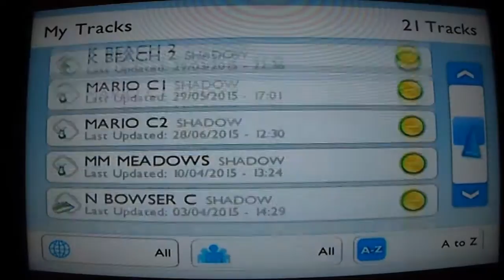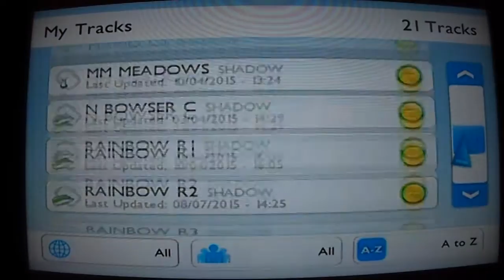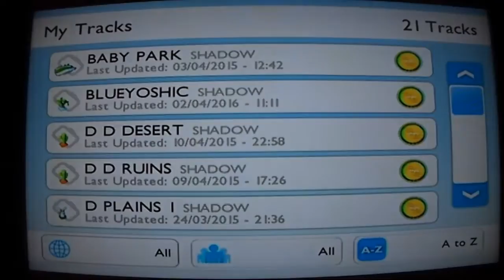Trackmania - VAF Plush Gaming #43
VAF plush characters featuring Mario, Isabelle & Wallace play custom tracks, SNES Mario Circuit 1, Blue Yoshi Circuit & GBA Snow Land on Trackmania Wii.
Also loads of funny moments with Wallace!